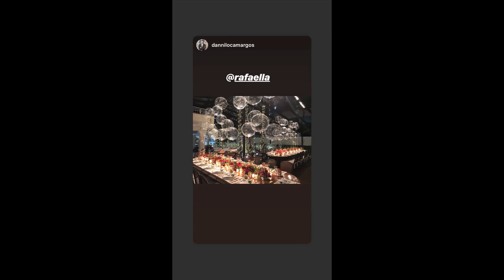Irmã de Neymar mostra look ousado e detalhes da festa de Natal da família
Rafaella Santos, irmã de Neymar, usou um look poderoso para curtir a noite de Natal na festa de família em São Paulo.